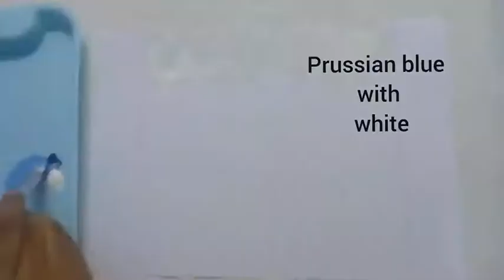How to draw a scenery with paint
Nivi Kavya crafts